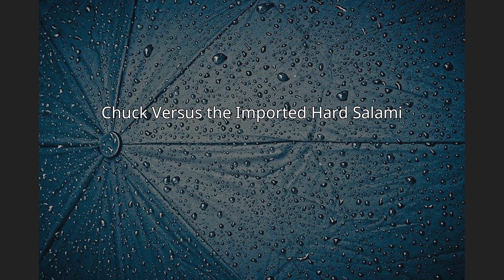Chuck Versus the Imported Hard Salami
"Chuck Versus the Imported Hard Salami" aired on November 19, 2007. It is episode nine of the first season of Chuck. Chuck is ordered by General Beckman to take advantage of his new girlfriend, Lou, to get close to her smuggler ex-boyfriend, while Morgan looks for a girlfriend of his own.